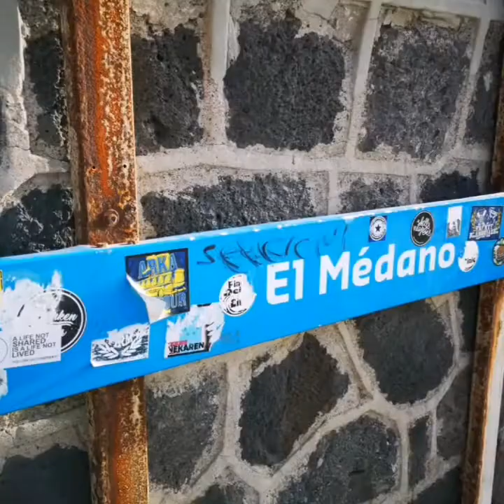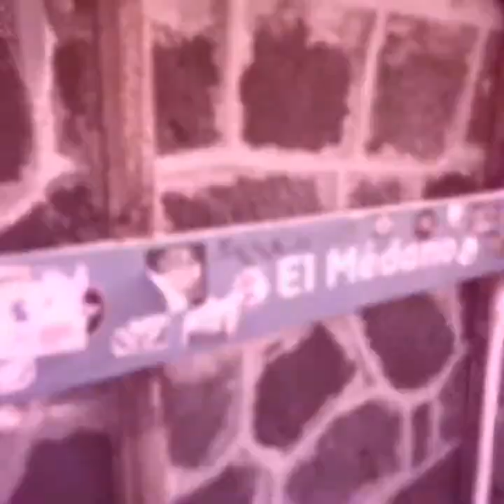NEfoto - video about trip to Canary islands 2019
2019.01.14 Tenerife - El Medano